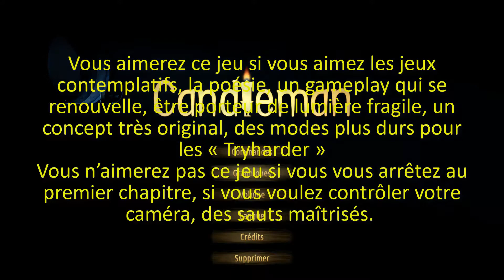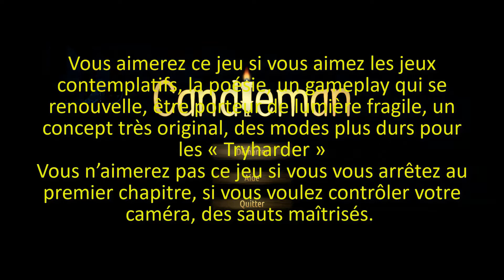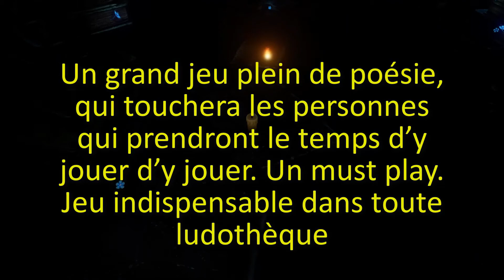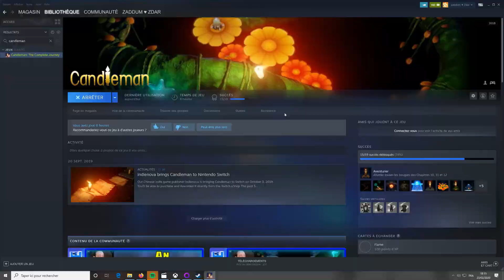Candleman the complete journey :test : Un beau voyage initiatique d'une belle petite bougie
Test et retour conquis de ce magnifique jeu , nous incarnons une petite bougie, plus vous avancez plus vous serez émerveillé.
Un jeu  à la The Journey /Gris bref un monument.